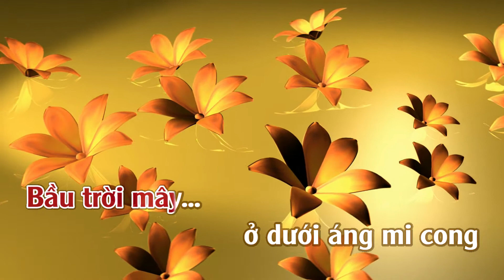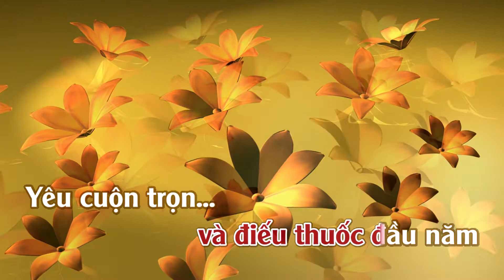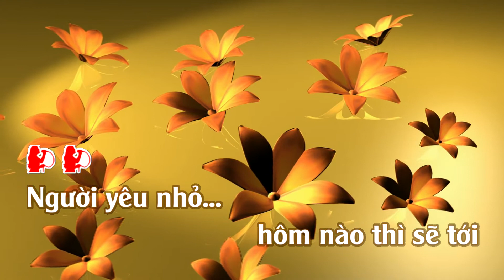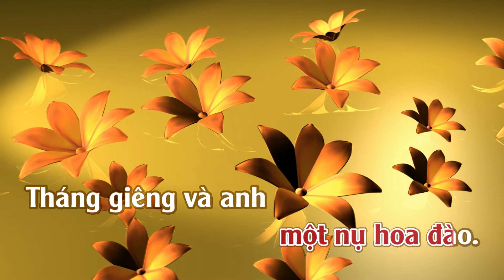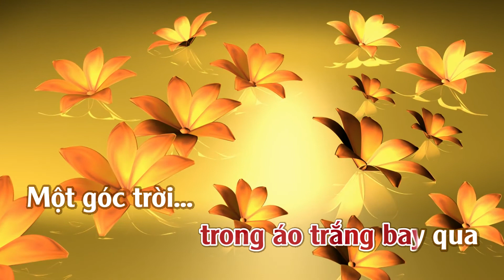Karaoke Tháng Giêng Và Anh Tone Nữ | TAS BEAT